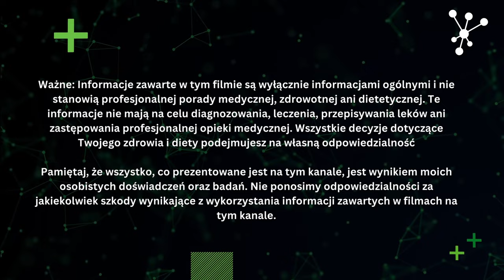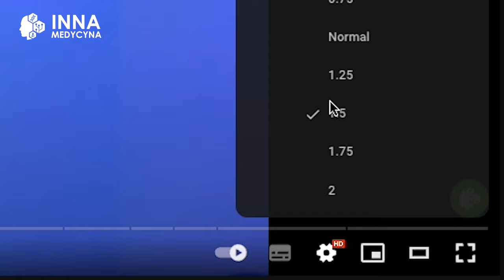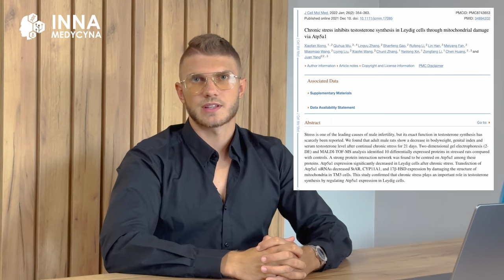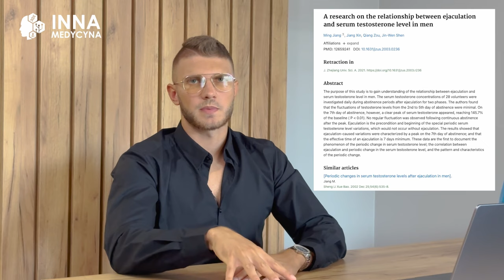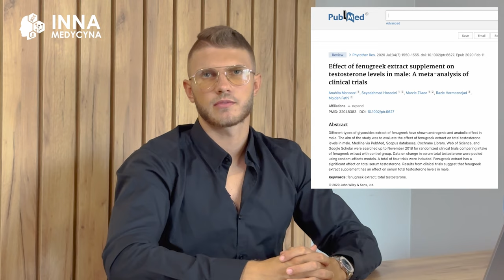Jak skutecznie podnieść TESTOSTERON? - Kamil Augustyn | Inna Medycyna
Każdy słyszał o tym jak ważny jest testosteron – kluczowy hormon, odpowiedzialny za wiele funkcji w naszym ciele. Z wiekiem jego poziom naturalnie spada, a obecne czasy pełne stresu i niezdrowych nawyków nie sprzyjają jego utrzymaniu.

Jeśli chcesz dowiedzieć się, jak skutecznie podnieść poziom testosteronu, jak odzyskać werwę do życia, jak poprawić swoje życie łóżkowe oraz jak stać się pewnym siebie mężczyzną, ten odcinek jest dla Ciebie!

Stworzony na podstawie rzetelnych badań naukowych, film pokazuje skuteczne metody, które mogą przynieść przełom w Twoim życiu. Wysoki poziom testosteronu to werwa do życia, chęć do rywalizacji, zdrowie i siła.

Dowiedz się:
- Czym jest testosteron i jakie ma funkcje w organizmie?
- Jakie hormony, takie jak estrogen i prolaktyna, wpływają na jego poziom?
- Jakie treningi i nawyki żywieniowe podnoszą poziom testosteronu?
- Dlaczego tkanka tłuszczowa i stres obniża poziom testosteronu?
- Jakie role odgrywają sen, rywalizacja i aktywność „łóżkowa” w gospodarce hormonalnej?
- Jakie suplementy i zioła mogą pomóc w naturalnym zwiększeniu poziomu testosteronu?
- Co najbardziej obniża testosteron i jak się przed tym bronić?

Miłego oglądania.
Kamil Augustyn

00:00 Wprowadzenie
02:40 Czym jest Testosteron i jak produkowany
07:40 Estrogen, Prolaktyna a Testosteron
08:43 Wysiłek fizyczny, Jaki trening na podniesienie testosteronu?
11:20 Schudnij. Tkanka tłuszczowa a testosteron. Czym jest Aromataza?
12:35 Jak Sen wpływa na poziom Testosteronu?
13:50 Rytm Dobowy
17:10 Stres
19:20 Dieta
19:40 Rywalizacja
20:03 Sprawy łóżkowe. Jak uprawiać aby zwiększyć 4x poziom testosteronu?
22:28 Oddech i dotlenienie
23:30 Ekspozycja na zimno oraz saunowanie
24:20 Najlepsze Suplementy, które podnoszą poziom testosteronu
30:50 Rzeczy, które OBNIŻAJĄ twój testosteron

Badania:

- Endocrinological Roles for Testosterone in Resistance Exercise Responses and Adaptations
- Various Factors May Modulate the Effect of Exercise on Testosterone Levels in Men
- Comparing effects of low- and high-volume moderate-intensity exercise on sexual function and testosterone in obese men
- Vigorous Physical Activity is Associated with Regular Aerobic Exercise-Induced Increased Serum Testosterone Levels in Overweight/Obese Men
- Effect of 1 Week of Sleep Restriction on Testosterone Levels
- Effect of partial and total sleep deprivation on serum testosterone in healthy males: a systematic review and meta-analysis
- Causal relationship between obesity and serum testosterone
- Body weight loss reverts obesity
- Chronic stress inhibits testosterone synthesis in Leydig cells through mitochondrial damage
- Correlation between serum zinc and testosterone
- Effects of magnesium supplementation on testosterone levels of athletes and sedentary subjects at rest and after exhaustion
- Magnesium and anabolic hormones in older men
- Comparative effects of daily and weekly boron supplementation
- A Randomized, Double-Blind, Placebo-Controlled, Crossover Study Examining the Hormonal and Vitality Effects of Ashwagandha
- Effect of fenugreek extract supplement on testosterone levels
- A research on the relationship between ejaculation and serum testosterone level in men
- The causal effect of testosterone on men's competitive behavior
- The effect of statins on testosterone in men and women
- Effects of physical exercise and cold stimulation on serum testosterone
- Endocrine Effects of Repeated Hot Thermal Stress and Cold Water